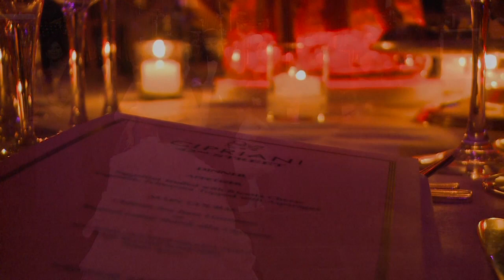CIPRIANI SWEET BLOSSOM BY VIDEOMAX